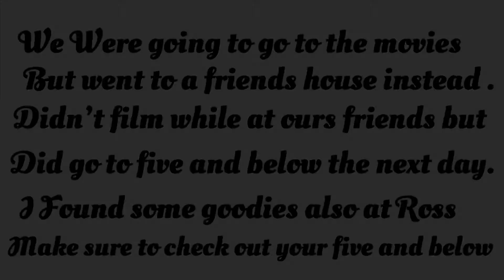Saturday 🌮 Taco Night With Hubby | Five Below Mini Haul | Yadira Rivera | 2020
Hope you enjoy this video consist of me having date night with hubby eating Mexican tacos yummy and random haul wasn’t feeling very well but wanted to upload a video for you guys. Hope you enjoy God Bless You All. Xxoox